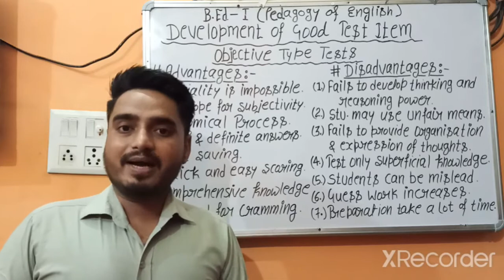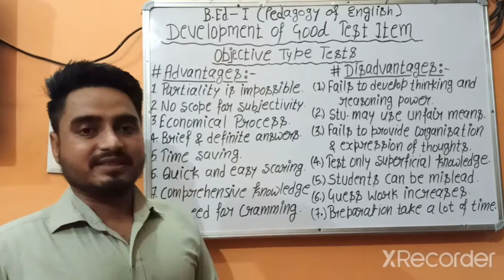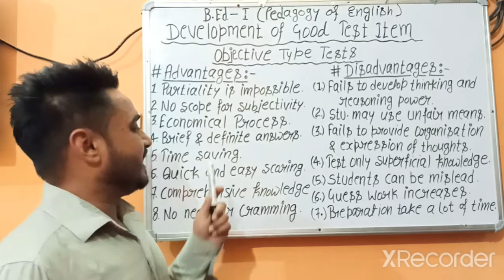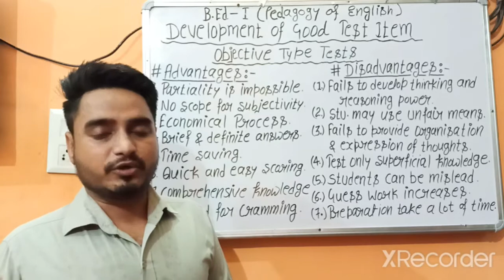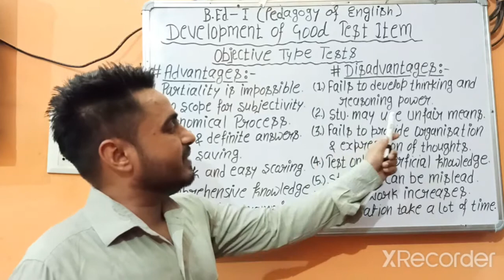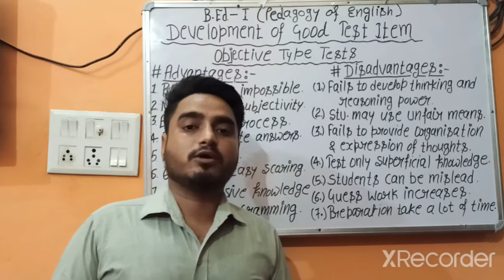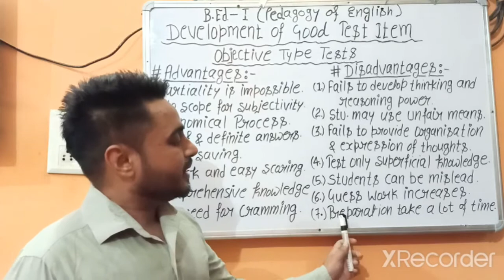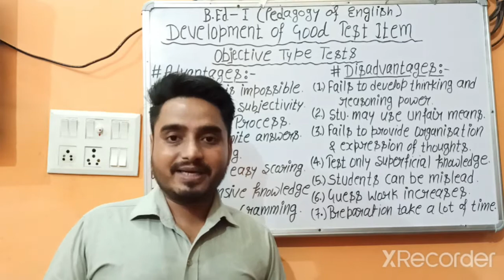Objective Type Tests By Mr. Davinder Singh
B.Ed-1(Pedagogy of English)
Meaning
Advantages & Disadvantages